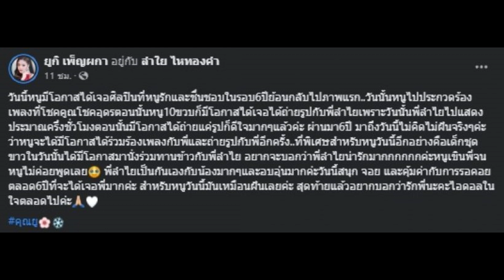หลายคนขยี้ตารัวๆ เปิดโฉมหน้า ยูกิ เพ็ญผกา เมื่อ6ปีที่แล้ว